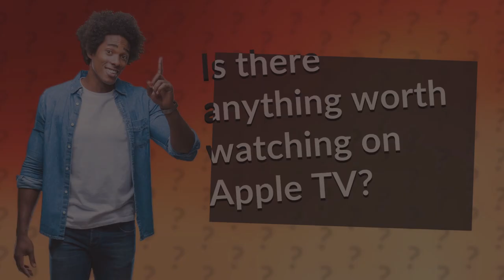Is there anything worth watching on Apple TV?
Discover the Hidden Gems on Apple TV • Hidden Gems on Apple TV • Uncover a world of captivating content on Apple TV. From award-winning series to exclusive movies, there's something for everyone. Explore the diverse selection and find your next favorite show or movie.